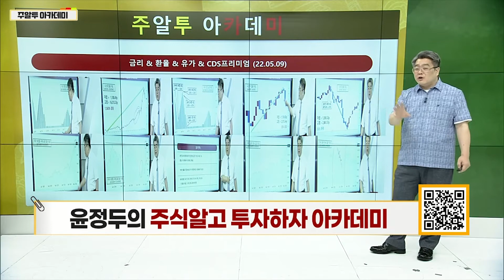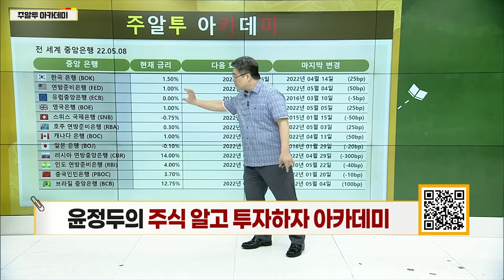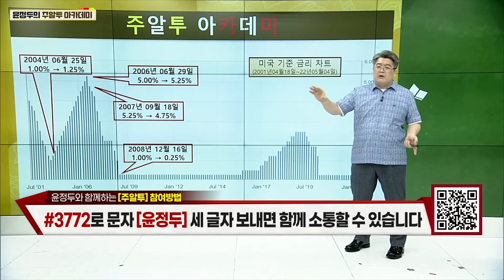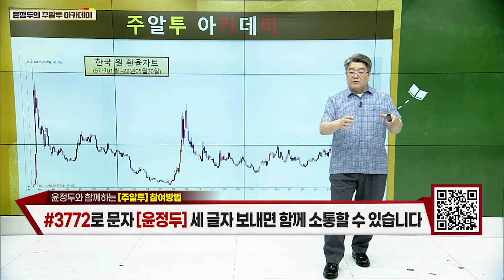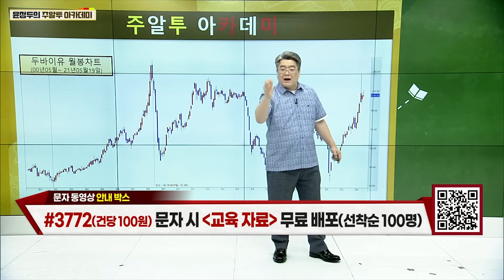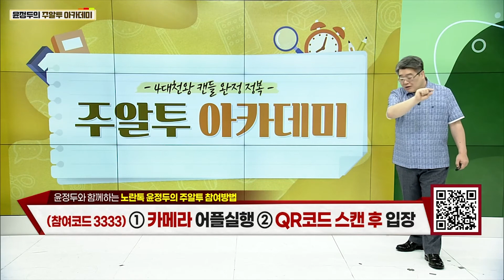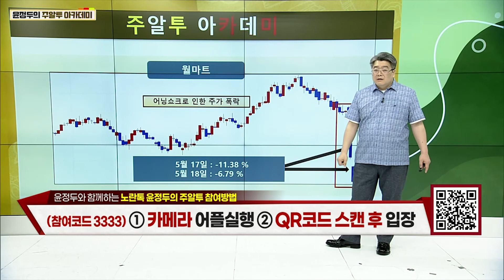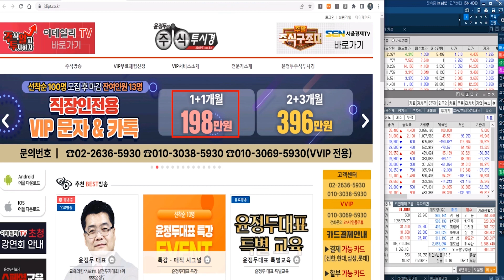[시황 교육] 주알투 아카데미 교육 & 금리 시장 달러 차트 강의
◆KIST와 원료 제조 기술 개발

★2022년 05월 23일 07:00

★2022년 05월 22일 21:45

★2022년 05월 20일 12:15

★2022년 05월 20일 12:57

★2022년 04월 28일 10:15

♣ 윤정두대표 VIP회원 EVENT
★ 23일 10시 마감후 가격인상

♣ 100~500% 상승할 단기주

▶ 20 금 LG화학 16%↑폭등
▶ 20 금 대주산업 ↑상한가

▶ 19 목 HLB글로벌 상한가↑
▶ 18 수 노터스 상한가↑
▶ 17 화 후성 20%↑폭등
▶ 16 월 한탑 상한가↑
▶ 16 월 사조동아원 상한가↑

▶ 13 금 HLB ↑상한가
▶ 12 목 KG ETS ↑상한가
▶ 11 수 노터스 ↑상한가

♣ 윤정두대표 특별 시황 정리

★2022년 05월 20일 07:00

★2022년 05월 19일 23:24

★2022년 05월 15일 21:40

★2022년 05월 09일 22:34

★2022년 05월 09일 21:00

◆ 강연회 신청자 선착순 100명
▶ 특별 교육자료 무료 배포
▶ 잔여인원 70명

★윤정두의 주식투시경 캔들도서
★캔들 동영상 VOD 및 교재 일부
★실전 필살기 강연회 교재 PDF

'문자 수신동의' 작성후 신청

◆리오프닝 회복·완제기 기대감

★2022년 05월 06일 19:10

★2022년 05월 04일 00:04

★2022년 05월 02일 23:38

♣안랩 196%↑폭등
◆블록체인 자회사 설립

★2022년 04월 25일 14:49

♣후성 52%↑폭등
◆1분기 어닝서프라이즈 실적
◆외국인 & 기관 쌍끌이 매집

★2022년 05월 17일 12:46

★2022년 05월 19일 11:09

★2022년 05월 20일 07:00

★2022년 05월 18일 07:00

◆5분기 연속 사상 최대 실적
◆기관 쌍끌이 순매집율 1위

★2022년 05월 22일 21:45

★2022년 05월 19일 07:00

★2022년 05월 17일 07:00

★2022년 05월 16일 12:21

★2022년 05월 15일 21:40

★2022년 05월 10일 20:50

★2022년 05월 10일 13:49

♣비에이치 34%↑폭등
◆매집율 1위 & 금액기준 8위

★2022년 04월 19일 21:04

★2022년 04월 15일 17:48

♣HLB 55%↑폭등
◆항암제 임상 성공적
◆외국계 순매수세에 ‘강세’

★2022년 05월 12일 10:46

♣KG ETS 56%↑폭등

★2022년 05월 12일 09:24

★2022년 05월 12일 08:58

♣노터스 30%↑폭등
◆주당 신주 8주 배정
◆자본금 38배 자본잉여금 보유

★2022년 05월 11일 11:56

★2022년 05월 11일 09:17

DB하이텍 노터스 사조동아원 HLB 에스엠 대덕전자 (0518)

후성 & 에스엠 & HLB & 노터스 & KG ETS & 팜스토리 & 휴림로봇 (0517)

시황 기아 노터스 KG ETS HLB DB하이텍 (0515)

SK하이닉스 LG화학 기아 DB하이텍 노터스 도화엔지니어링 안랩 (0511)

SK하이닉스 기아 한국항공우주 LG화학 (0510)

시황 SK하이닉스 한국항공우주 대한제당 팜스토리 (0509)

-2005년 증권선물거래소(현KRX) 초청 강연